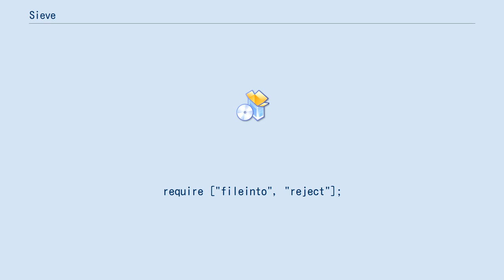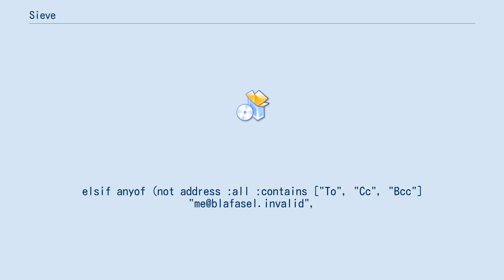Sieve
Sieve は、電子メールフィルタリングのためのプログラミング言語。
Cyrus IMAP server を開発したカーネギーメロン大学の Cyrus Project で開発された。
 特定のオペレーティングシステムやメールアーキテクチャに依存していない。
RFC 2822 準拠メッセージである必要はある。
Sieve の基本仕様は RFC 5228 （2008年1月発行）で概説されている。
 Sieve は普通のプログラミング言語とは違ってフィルタリングに限定されており、基本仕様では変数もループもない。
拡張として、変数を導入したり、限定的なループを導入したりしているが、まだ言語としては非常に制限されており、メールシステムの一部としてユーザーが記述したプログラムを導入するのに適している。
 言語の文法には多数の制限があり、構文解析を単純化しているが、文字列の地域化もいくつかの方法でサポートしていて、Unicodeも完全に扱える。
 Sieve のスクリプトの例を以下に示す。
 # example script
require ["fileinto", "reject"];

# 100KB以上のメッセージは拒否し、エラーメッセージを表示

if size :over 100K {
   reject "I'm sorry, I do not accept mail over 100kb in size.
Please upload larger files to a server and send me a link.

# メーリングリストからのメールは "mailinglist" というフォルダに格納

# スパム規則: To, CC, Bcc ヘッダに自分のアドレスがないメッセージ
# および、subject に "money" や "Viagra" という単語のあるメッセージ

header :matches "Subject" ["*money*","*Viagra*"]) {
      fileinto "INBOX.spam";

# 他はキープする。

# この部分はなくてもよい（デフォルトでキープされる）

else {
     keep;